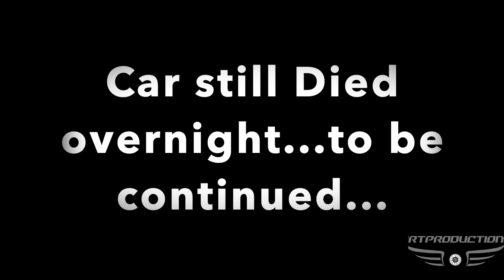THIS SCAT PACK HAS A MEAN COLD START!! RESOLVING ISSUES WITH MY CAR...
What's up guys, in this video we shuffle around to find out what problem is with the RT.